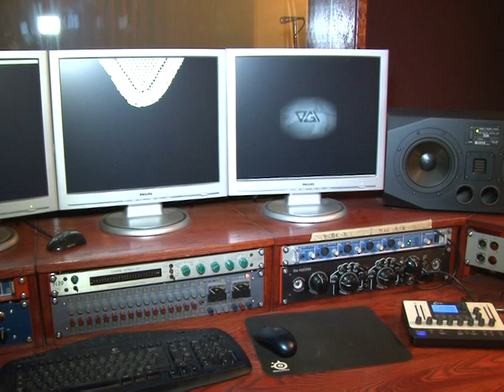Preko trnja do zvijezda - Bane Opacic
Bane Opacic - intervju na IN Televiziji Bijeljina, emisija "Preko trnja do zvijezda", autor i voditelj Dejan Peric.